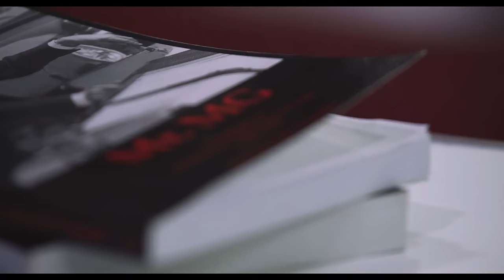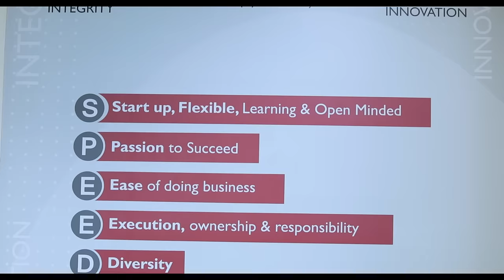Life at MG Motor India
Meet our teams across our corporate office and plant at Halol as they took you through what it takes to build a brand.

Want to join our team? Apply now